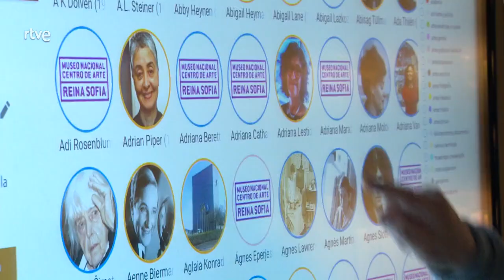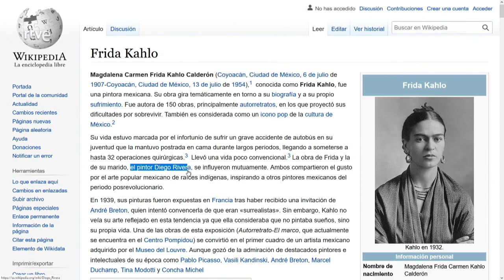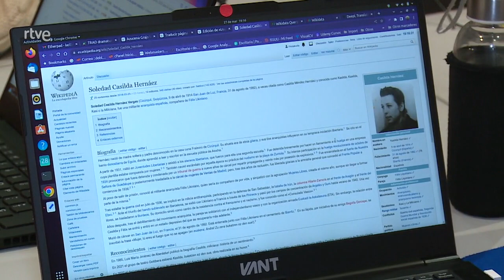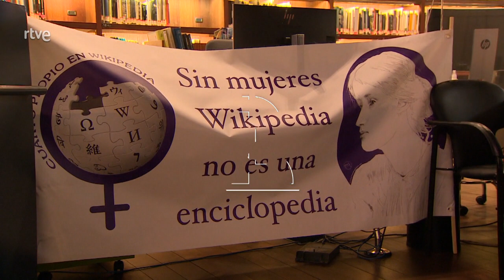Luchar contra el machismo en Wikipedia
"Diferentes asociaciones buscan editar en Wikipedia sin sesgos de género. Tienen tres objetivos principales: animar a más mujeres a convertirse en editoras de esta enciclopedia, aumentar el número de artículos que hablan de mujeres y que se escriba sobre ellas poniendo el foco en su labor como profesionales, no en su vida personal."

Reportaje emitido el 30 de abril de 2023 en Objetivo igualdad de La 2 (TVE)